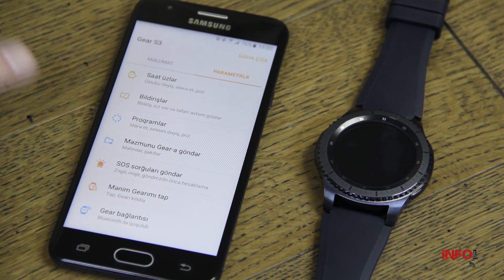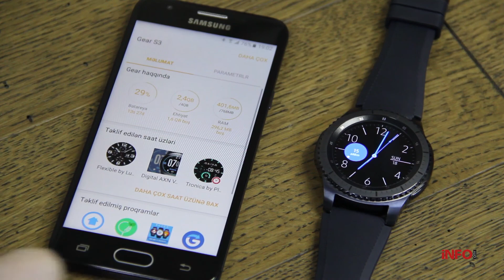Samsung Gear S3 icmalı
Yeni Samsung Gear S3 ağıllı saatları InfoCity-nin icmalında!